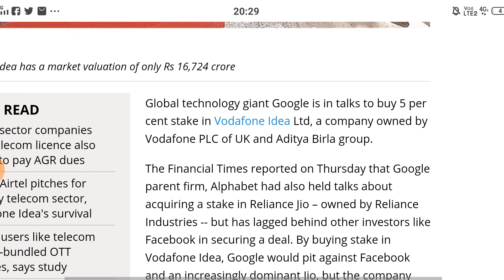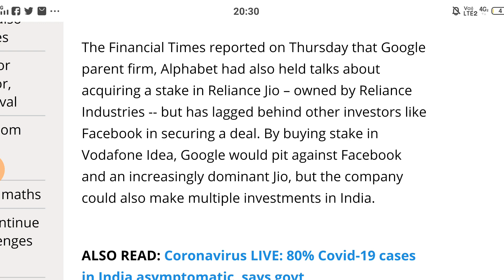Google buy 5% stake in Vodafone, levels, Facebook with reliance, Google with Vodafone, competition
who wanna open demat it's free demat, with go to tradesmartonline with 15 rs maximum in option ND future, intraday charges .007%, less than one Paisa even from zerodha, upstox, angel broking, astha trade, it's .007%, good trading instant plateform with bracket ND training stoploss, good chart facility see below link

See nifty April moved from 9100 to 9889, my target was ,10000, that's done, see call 9300 ce moved from 87 to 572 high from 27 April to 30 april see vedio

See nifty crash study 2020 by December end
This vedio only for education purpose, plz take advice of your own financial advisor, as I am not SEBI registered advisor. I shall not be responsible for any financial Loss for taken any action on behalf of this vedio. Risk will be your own.